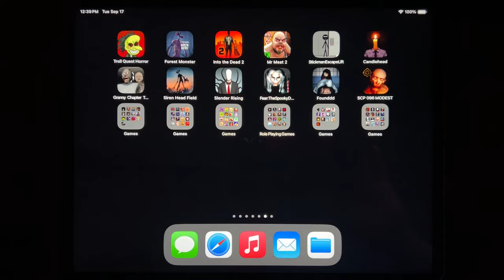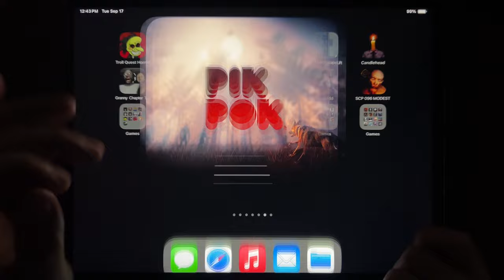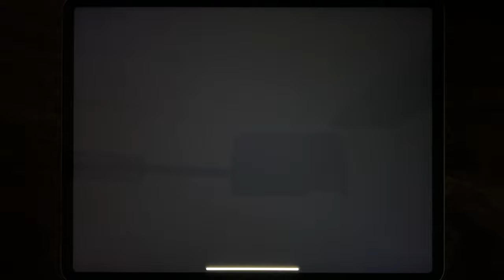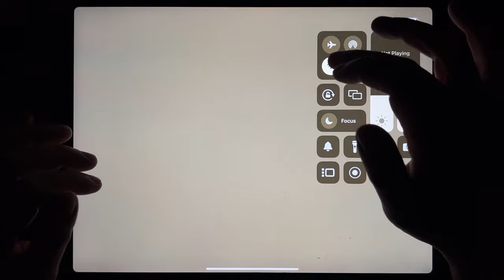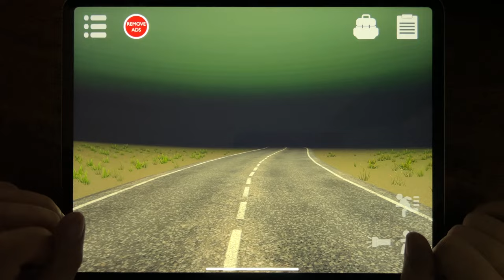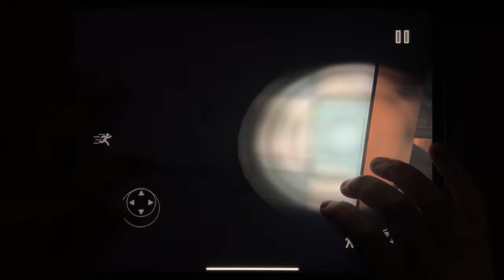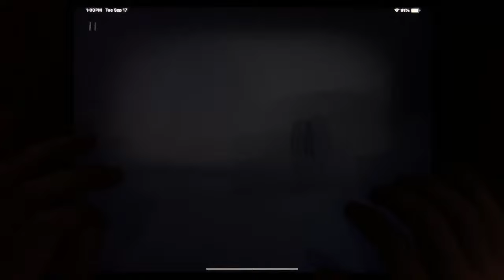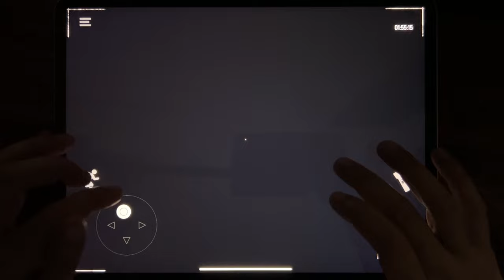Troll Quest Horror, Forest Monster, Into the Dead 2, Mr Meat 2, Stickman Escape Lift...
Troll Quest Horror, Forest Monster, Into the Dead 2, Mr Meat 2, Stickman Escape Lift, Candle Head, Granny Chapter Two, Siren Head Field, Slender Rising, Fear The Spooky, Found, SCP 096 MODEST